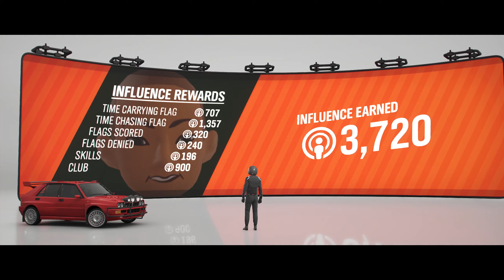SERIES 23 FULL COMPLETION | 80% SUMMER FESTIVAL PLAYLIST | NO CAR UPDATE :( | Win Only CR and SPINS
The Summer season for update 23 in Forza Horizon 4.

Unfortunately no car update ... :( maybe next season ... or month? we shall see :), Anyway:

Unlocked EVERYTHING that could be Unlocked :).
Already at 46% with the completion of Monthly Rivals, Online Adventure qualification, The trial and Weekly Forzathon.

Starting with
01:38 - Weekly Festival Playground Games - 7%
 - Haven't played a full Games event for a really long time :)) Challenging.
- Lancia S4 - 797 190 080 or search for my GT for the tune.

35:35 - Got over 50% to unlock the Wheelspin :)) yep, only 1.

Followed by all the Seasonal Challenges (Super Wheelspin from each):

35:55 - Sudmoss Speed Zone
 - 241.4 km/h (F40 C - 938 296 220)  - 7%
36:37 - Northbridge Speed Trap
 - 289.7 km/h (F40 C - 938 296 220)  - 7% - just make sure to cut the last corner :)
37:17 - Swan Dive Danger Sign
 - 300m (599XX Evo - 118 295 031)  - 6%

And then ALL the remaining events - Quick events and cars used to win:
38:40 - Horizon Decades - 50s
 - Win the CR - using the Jaguar XK120 SE - 7%

reached 80% for the 80% Super Wheelspin
51:35 Forest Racing
 - Win the CR - using the Jaguar C-X75 - 7%
1:01:34 - Chaotic Commute
- Win the CR - using the HSV Limited Edition - 7%

Together with the already completed:
- "The Trial" - "Summertime Mazdaness" - 6%
- UPDATE 23 Online Team Adventure and Rivals - 24%
- and one daily challenge - 1%
got me to 94% COMPLETION of the SUMMER Festival Playlist, and 46% Overall completion.

Remaining: 6 easy daily challenges :) for 100%